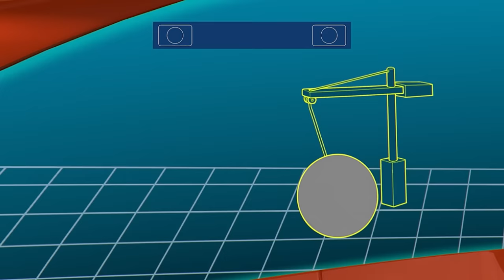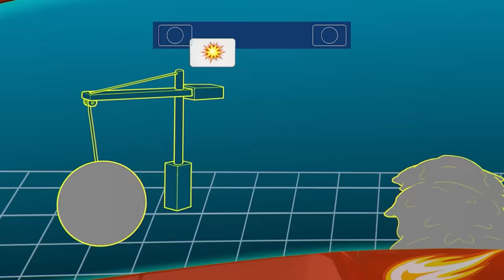Spin the Robot Wheel! 🤖 w/ Blaze & Mega Bot | 1 Hour Compilation | Blaze and the Monster Machines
Robots have taken over Axle City, but not all robots are bad! Blaze and the Monster Machines team up with Mega Bot and AJ to rescue the city in this 60 minute compilation of Spin the Robot Wheel!

**ADVERTISEMENT**